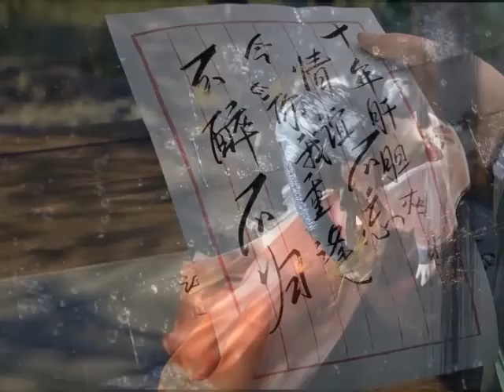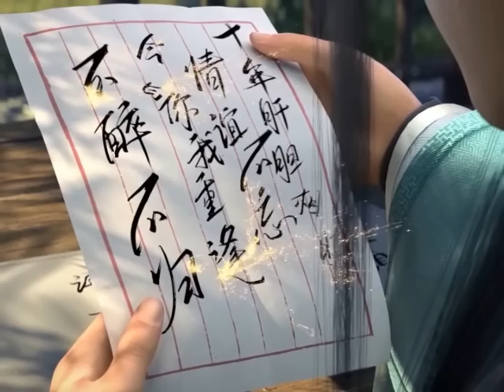มหายุทธทลายสวรรค์ ตอนที่3471-3472